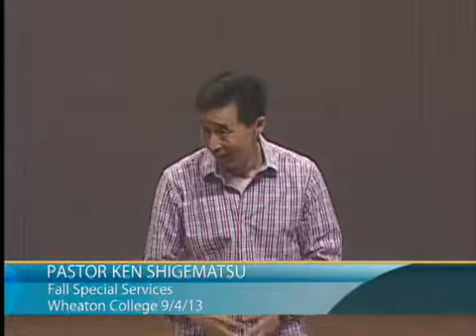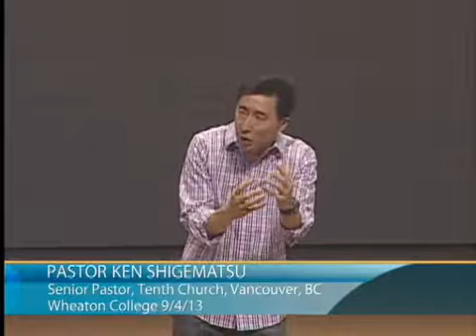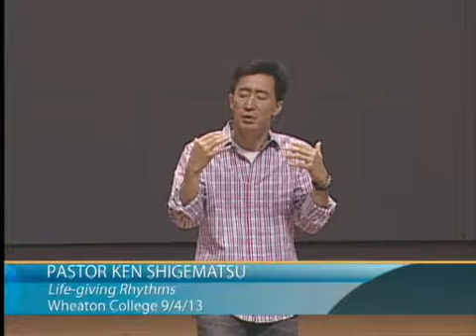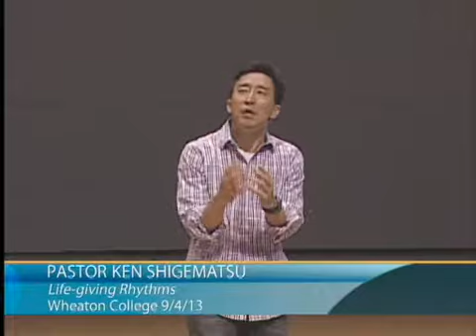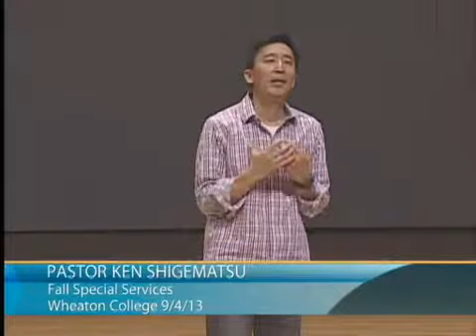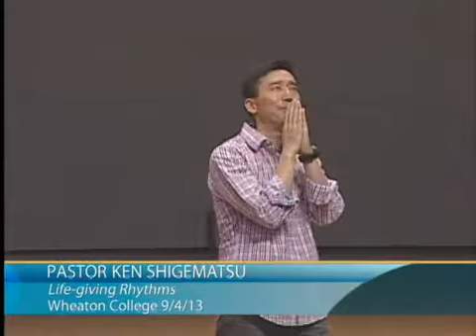Ken Shigematsu | God in My Everything: Life-Giving Rhythms (09/04/2013)